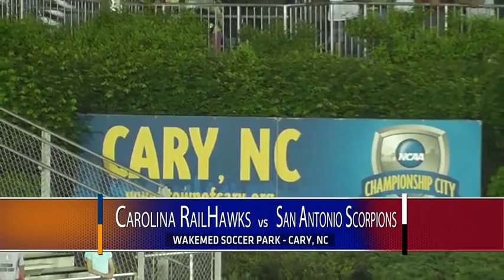May 11th - Carolina RailHawks vs San Antonio Scorpions Postgame Recap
The crowd of 6,708 braved a short rain storm and were treated to seven goals in the Carolina RailHawks (3W-2T-0L, 11pts) 5-2 victory over the San Antonio Scorpions (0W-2T-3L, 2pts) at WakeMed Soccer Park.  RailHawks captain Floyd Franks opened the scoring in the 13th minute before forwards Brian Shriver and Zack Schilawski would go on to score two goals apiece.  The Scorpions would tally in the 20th and 65th minute with goals from Hans Denissen and Nikola Vasilic.